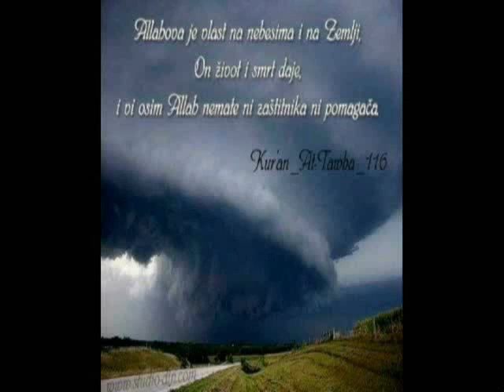ilahija: Bilalova tuga za Resulom, Mirnes B.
ilahija bez muzike